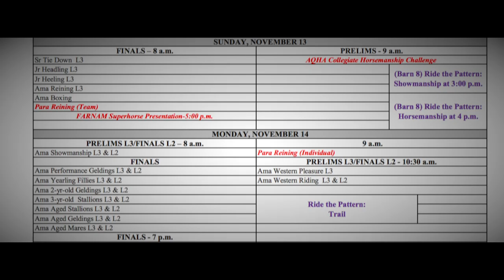Lucas Fiedler Ein Turnier um 6000 USD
Du möchtest Lucas auch unterstützen, damit er am Turnier teilnehmen und für Österreich gewinnen kann?

Jede Unterstützung hilft. Liken, teilen, kommentieren und/oder beliebigen Betrag an IBAN: AT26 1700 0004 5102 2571/BIC: BFKKAT2K überweisen: Verwendungszweck: USA

Momentan haben wir 2.315 € von 6000 USD beisammen!!! Wir aktualisieren diese Summe so oft wir können!!!

Danke für JEDE Unterstützung!

PS: Überweisungen bitte nur in EURO!!

Video description in english:

Hello, my name is Lucas. I began to ride when I was 11 years old thanks to TRIK.

1 year and a half ago I started competing in para western.
It is my hope that para western riders be better supported and the sport more publicized.

This year I qualified for the WPR para western competition in Oklahoma, USA in November.

My participate in this competition is possible thanks to the generous donations of people who help support and share knowledge of this sport.

I appreciate any support you can provide.

OWNER: Lucas Fiedler
BANK INSTITUTE: BKS Bank
IBAN: AT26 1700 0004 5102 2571
BIC/SWIFT: BFKKAT2K